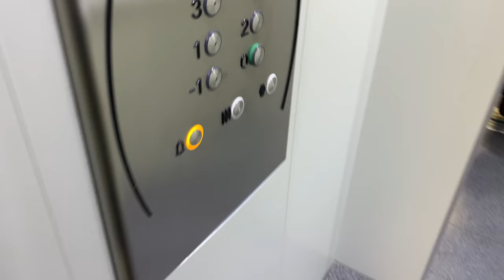SHENVALENTIN VLOG (rinori definitivisht nuk eshte romantik! )